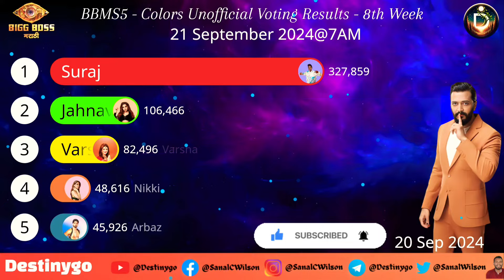🔴LIVE Voting Result Today 7 AM | Bigg Boss Marathi Season 5 Colors & Jio Cinema Latest Vote Results